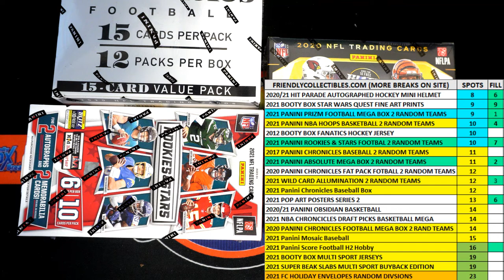2020 Panini Prizm Football MEGA BOX FILL A ID 20PRZMFBMEGA314